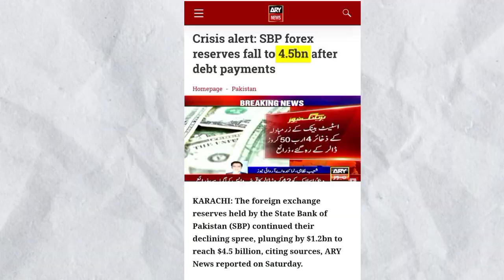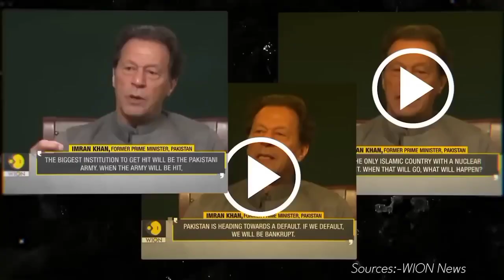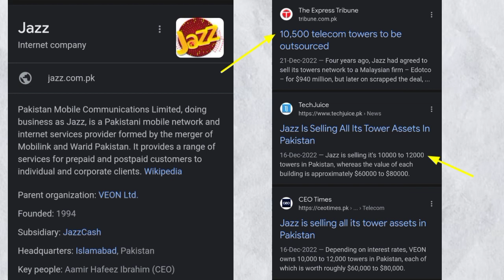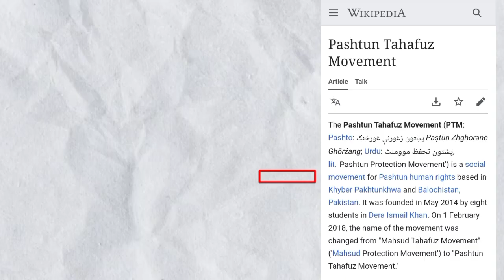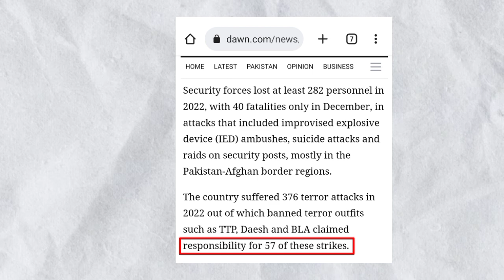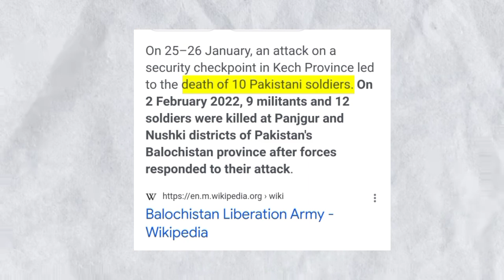Pakistan Is Going To Bankrupt & Will Divide Into 3 Parts Said Imran Khan | Economic Crisis In Pak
In this video I'm talking about Economic crisis in Pakistan & Also civil war in Pakistan which can divide Pakistan into 3 parts.

3 kaidi hue farar Samandar k beech bani hui jail se magar kesay let's find out 👇

Video Explanation :
Pakistan has been facing a terrible economic crisis since the past 2 years, the Russian ukraine war sent oil prices over the roof, food inflation in pakistan has already crossed 15% and after Imran khan got shot, the nation saw multiple violent protest all across the country!!! And what is even more astounding to know is that, when India and Pakistan got independence in 1947, Pakistan had all advantages in the world. They did not have the extraordinary diversity of India to deal with, they had a far smaller portion of land to govern, had some of the most fertile lands in the world, and even had more per capita GDP than India!! But even then, while India has gone on to become a 3 trillion dollar economy, Pakistan has been strugling with same economic, political and terrorism based
problems since the past 75 years!!